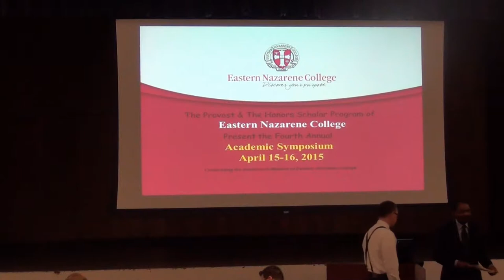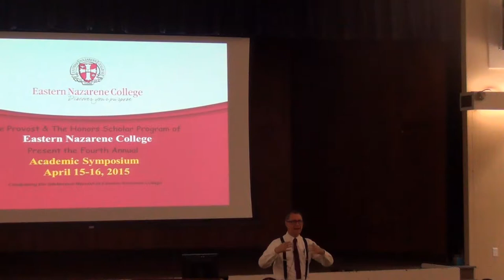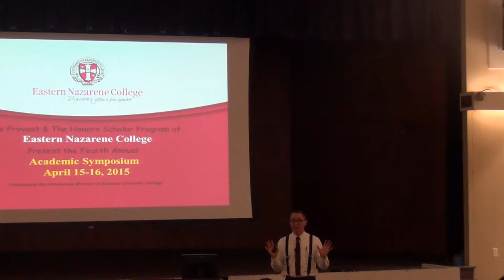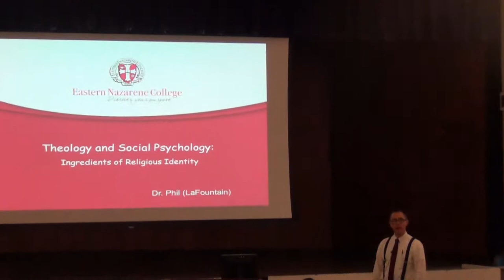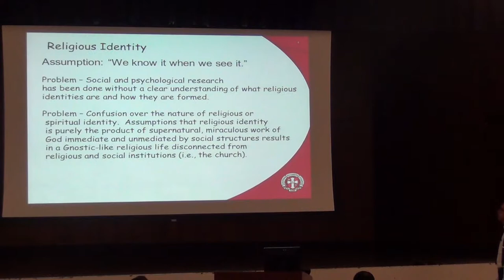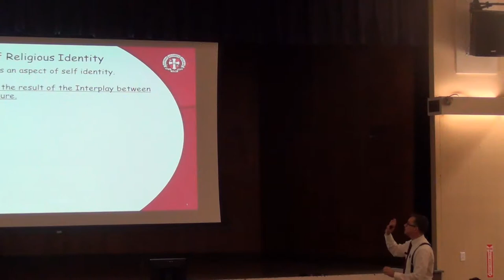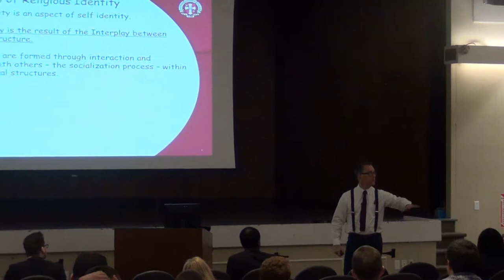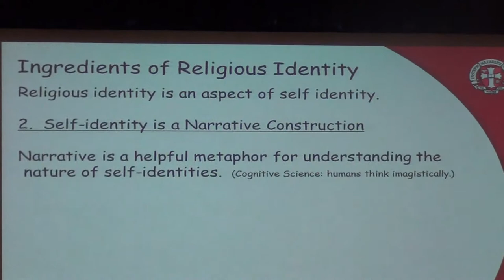Our Doctrine of Holiness - Dr. Phil LaFountain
"Our Doctrine of Holiness" (from the Gould Lecture Series) - Dr. Phil LaFountain, Associate Professor of Theology